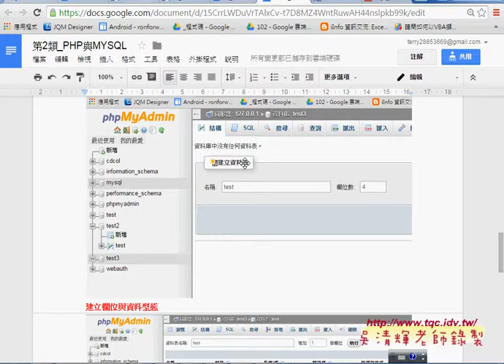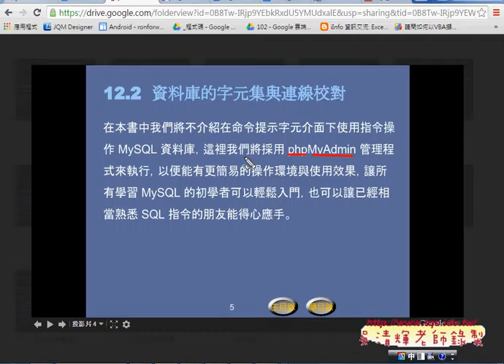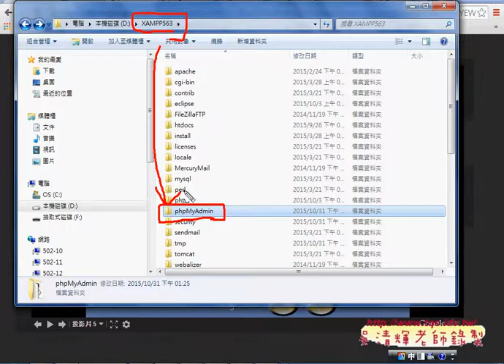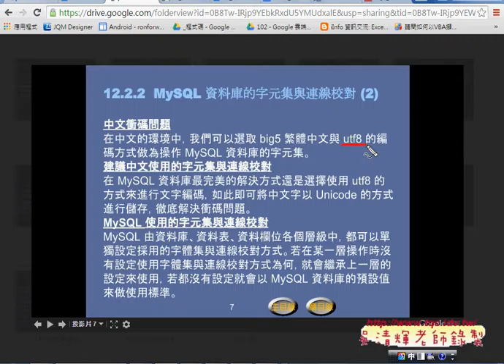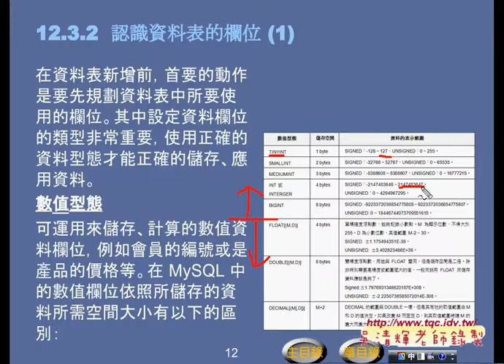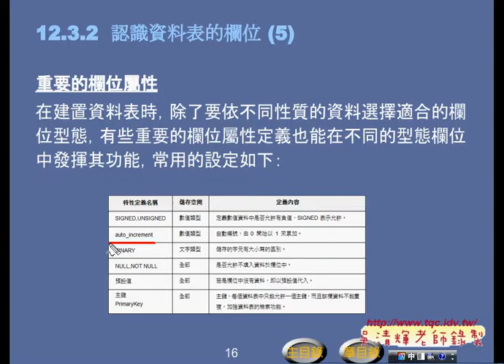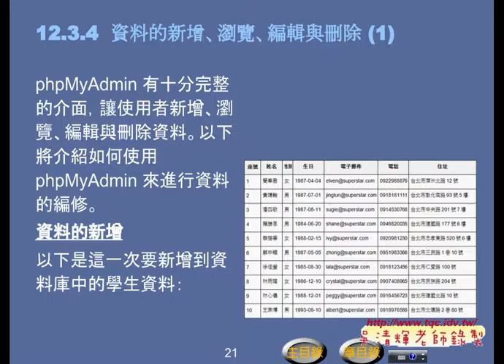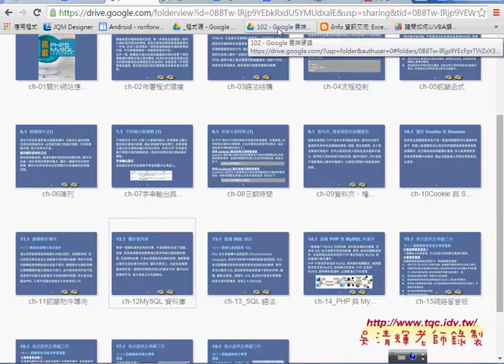03 MYSQL資料庫介紹與建立CLASS資料庫說明